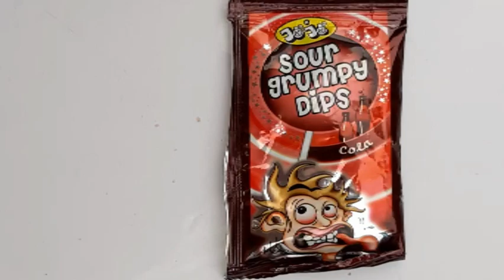lollipop dip with sour asmr |asmr no talking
lollipop dip with soursour candylollipopsLollipop dip with sourlollipop asmr no talkingasmr lollipop asmr